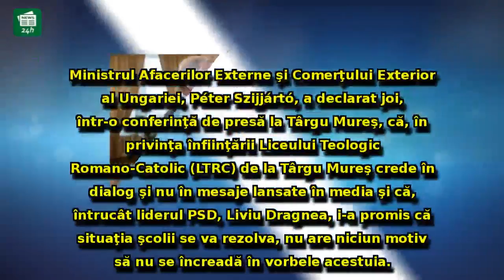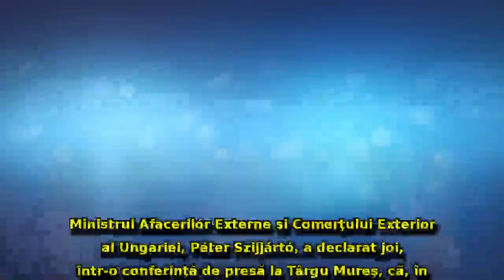Péter Szijjártó îl dă de gol pe Liviu Dragnea: 'Mi-a promis că se va rezolva, nu avem motive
Péter Szijjártó îl dă de gol pe Liviu Dragnea: 'Mi-a promis că se va rezolva, nu avem motive să nu ne încredem în vorbele lui'